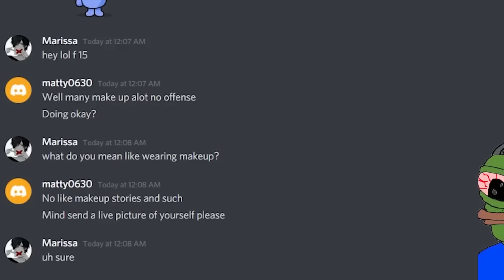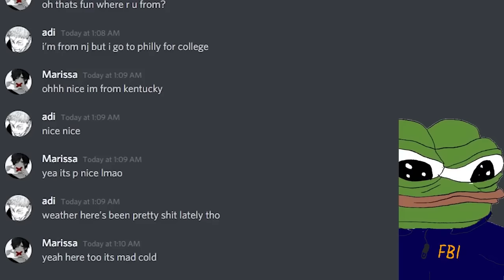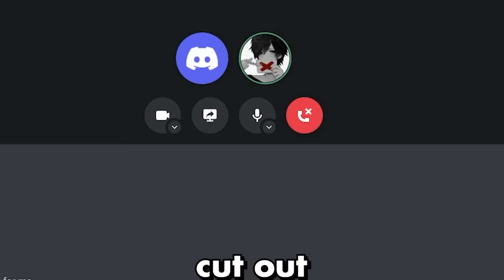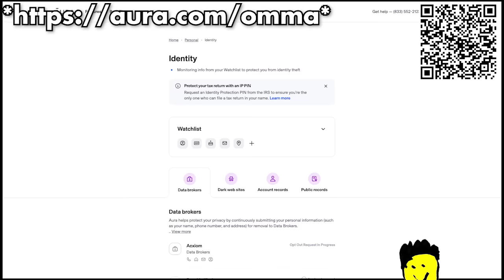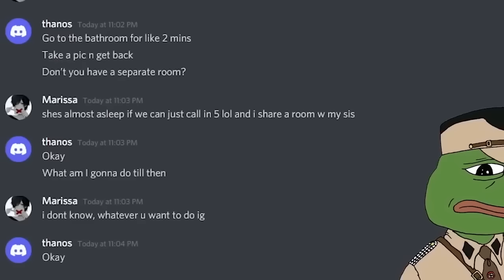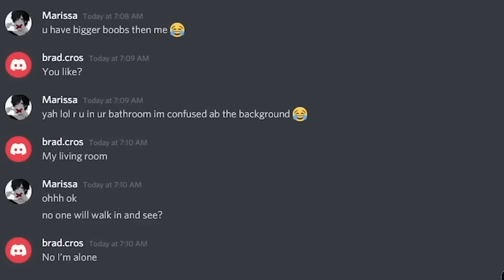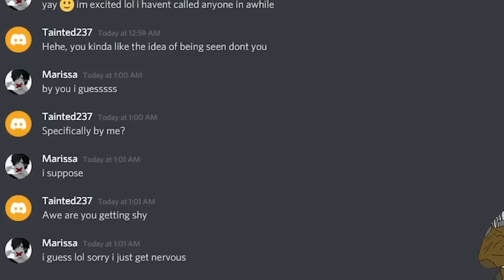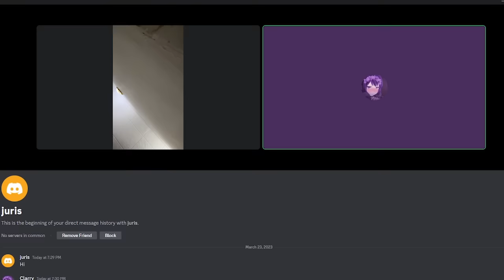Catching Predators on Discord Final Compilation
Catching Predators on Discord Compilation since Discord Predators are so weird and common that I'm able to do multiple 30 plus minute compilations of them it's crazy.

PLEASE CHECK OUT @QubitHQ HE DOES THIS WAY BETTER